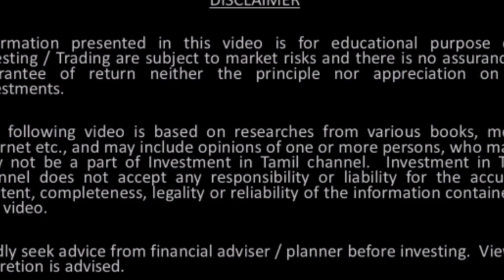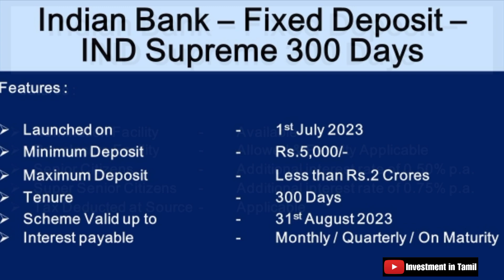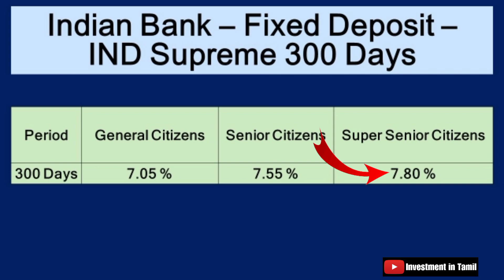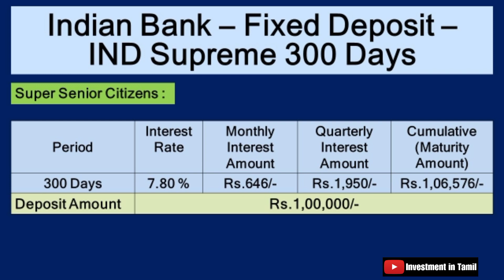Indian Bank | Fixed Deposit | IND Supreme 300 Days | Investment in Tamil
- Features of  IND Supreme 300 Days Scheme
- FD Interest Rates – General Citizens & Senior Citizens
- Fixed Deposit Calculator for Regular Citizens & Senior Citizens

The following video is based on researches from various books, media, internet etc., and may include opinions of one or more persons, who may or may not be a part of Investment in Tamil channel. Investment in Tamil channel does not accept any responsibility or liability for the accuracy. Content, completeness, legality or reliability of the information contained in this video.

Kindly seek advice from financial adviser / planner before investing. Viewers discretion is advised.